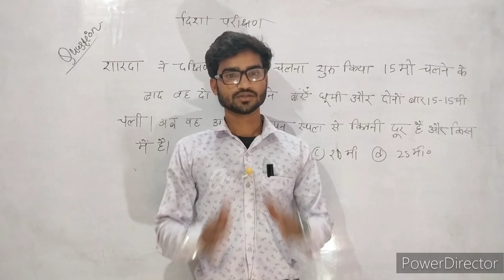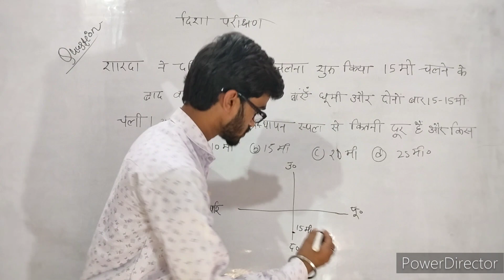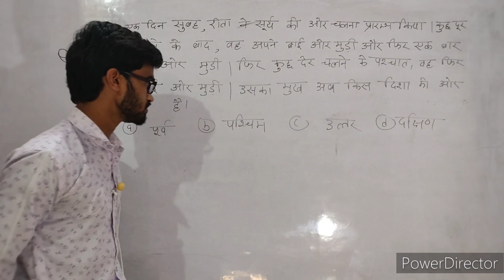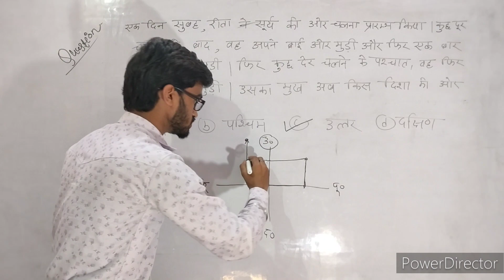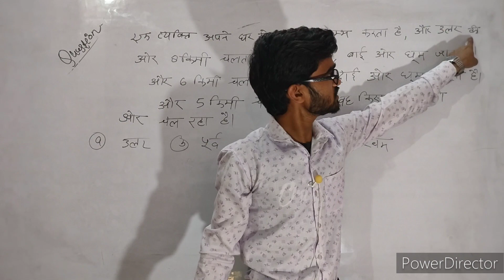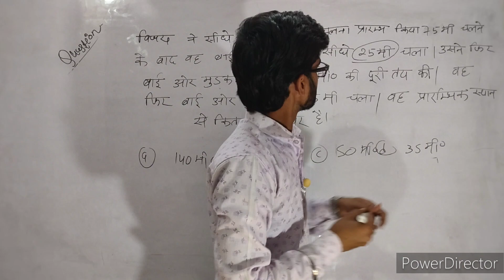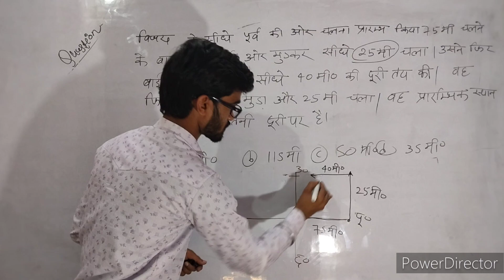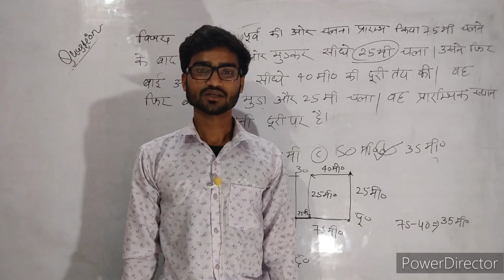दिशा और परीक्षण।। B.Ed Entrance Exam 2023 ।। Reasoning Classes।। By Vivek Sir ।। B.Ed 2023 ।।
reasoning disha parikshan,disha parikshan reasoning,disha parikshan,disha parikshan bstc,disha gyan pariksha,varshik pariksha 2023,disha parikshan for up police,disha pariksham test,disha parikshan reasoning bstc,disha parikshan reasoning rojgar with ankit,disha parikshan reasoning utkarsh classes,disha 2020 rajasthan gk,mp patwari 2023,patwari exam 2023,disha,disha 2020 rajasthan gk book review,patwari exam answer key 2023,disha ane antar short tricks

B.Ed Entrance Exam 2023 Reasoning Strategy।। Reasoning Classes By Vivek Sir ।। B.Ed Exam 2023 ।।